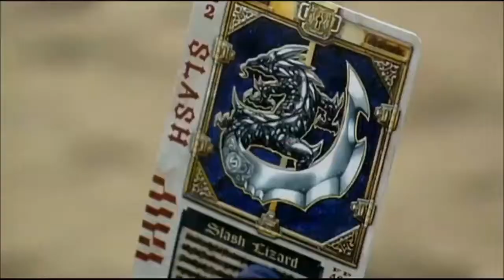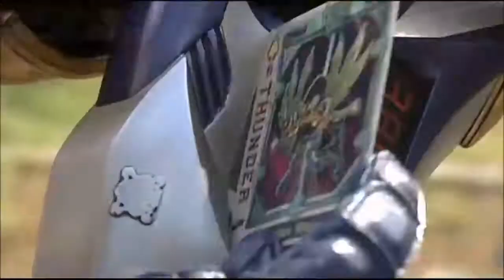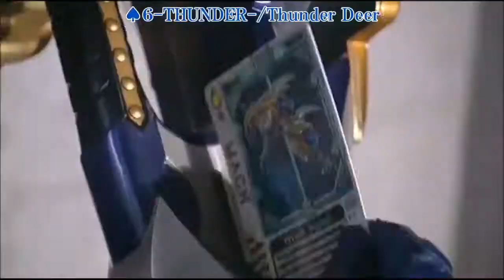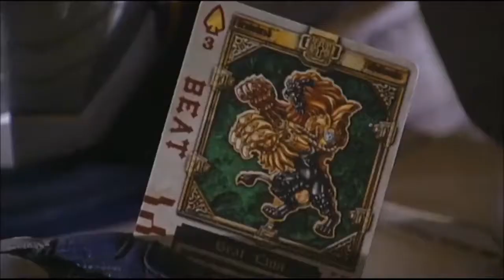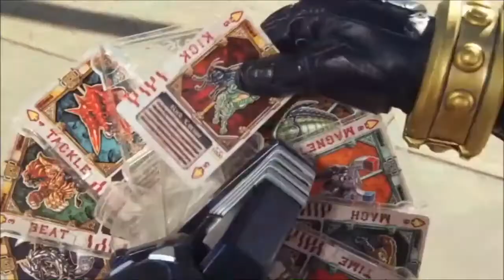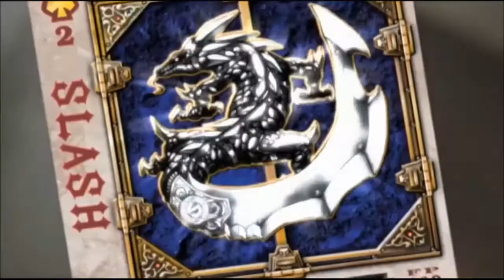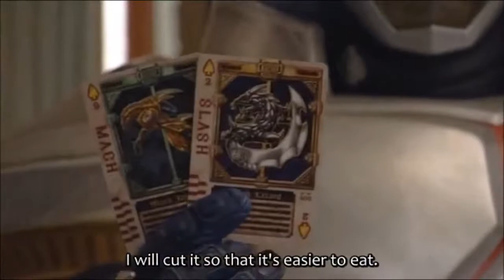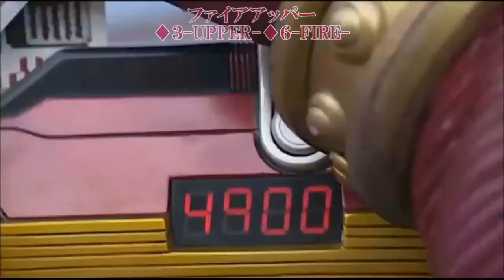Kamen Rider Blade Special Moves Summary Collection Part1